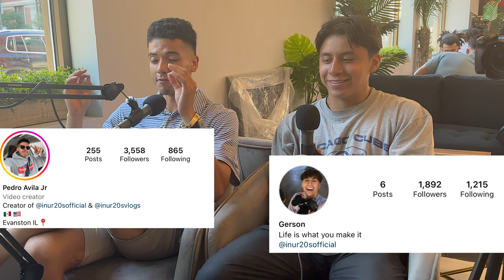HOW to build relationships with your clients! & Dropping out of College was the BEST decision!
-Presented by GoldCoast Market! IG: @goldcostmarket & @goldcoastdeli

-Zo, a driven entrepreneur, made his mark in the fine retail suit supply industry in Chicago by offering the best quality suits for men to wear daily. With his keen eye for style and attention to detail, he quickly became one of the city's top suppliers. However, beneath his professional success, Zo carries a personal story of resilience, having overcome childhood traumas and the decision to drop out of college. Despite the challenges he faced, he shares valuable tips on how to dress confidently, empowering others to exude their best selves through their clothing choices.

: USB HUB ($7.99)
: High quality Mic (affordable & worth it)
: Zoom Recorder (Record Audio)